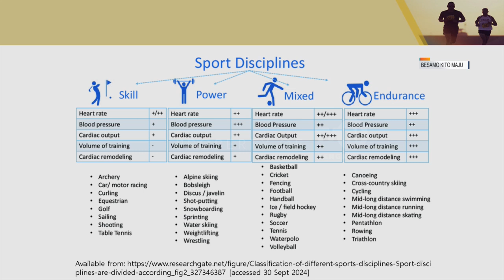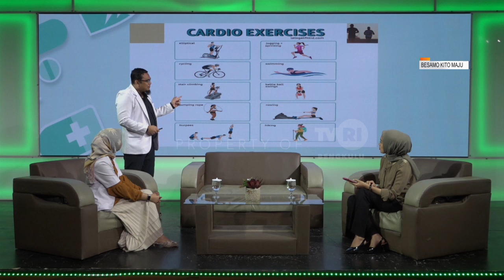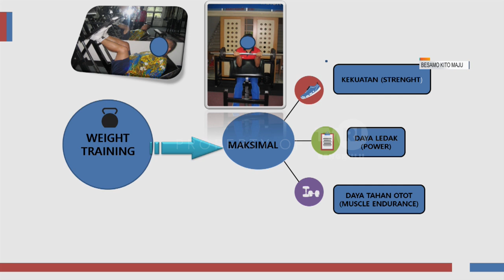DOKTER KITO PEMILIHAN OLAHRAGA YANG TEPAT BAGI KESEHATAN INDIVIDU SEGMEN 3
NS :dr.AHMAD AZMI NASUTION
   :dr.WENTY ARBAYENI
MOD:AFIFA MANCA